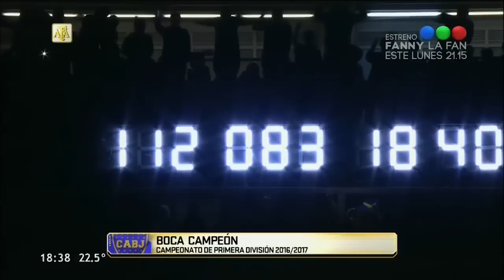Los festejos de Boca Campeón!